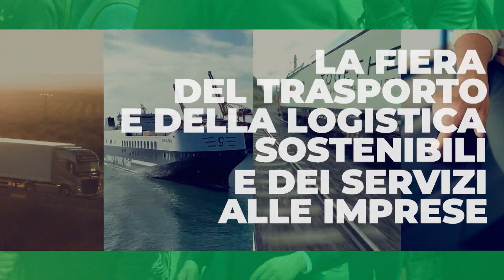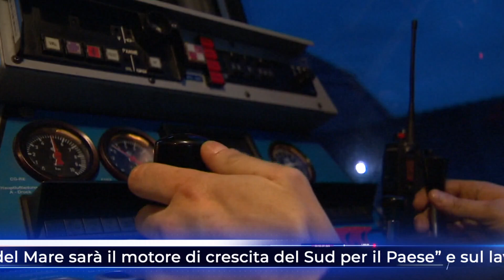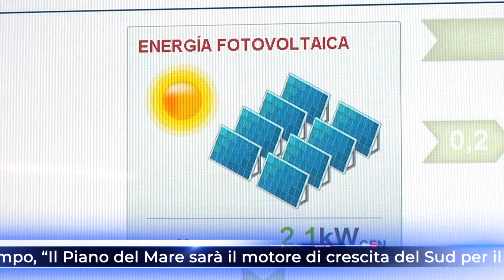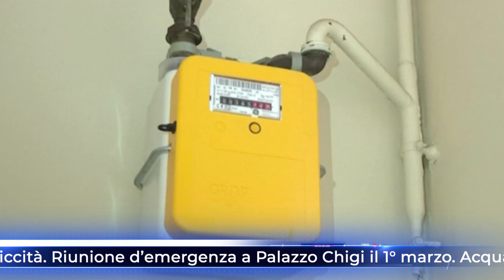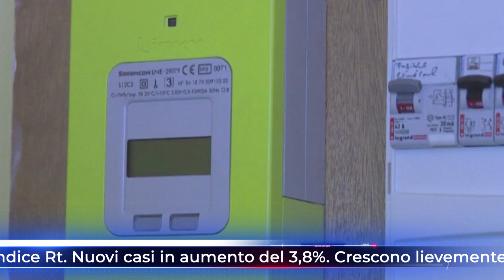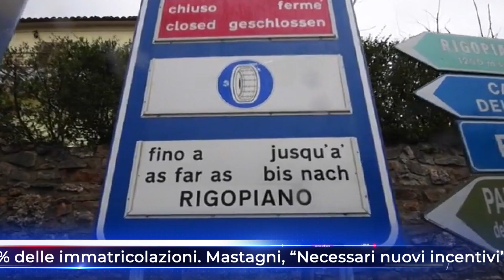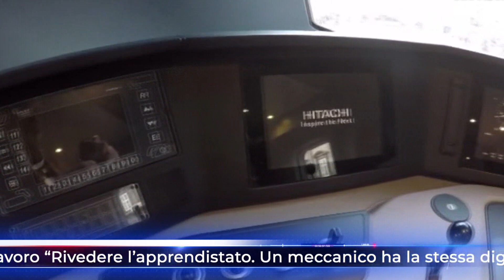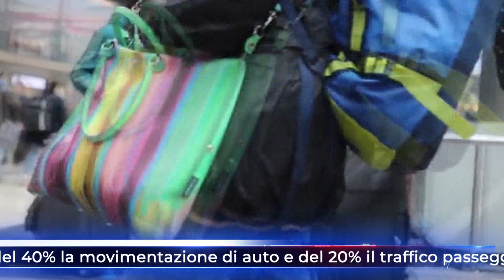TG NEWS ALIS del 24-02-2023